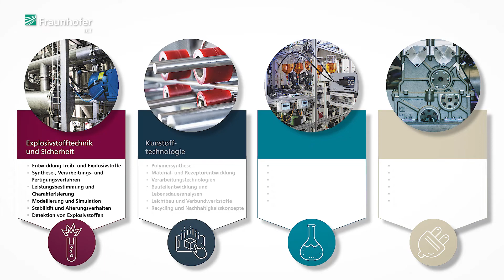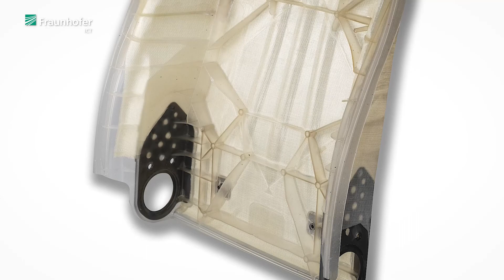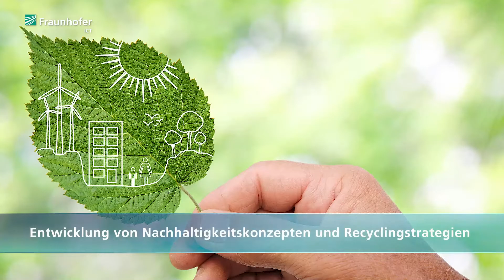Kunststofftechnologie am Fraunhofer ICT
"Herzlich willkommen auf unserem Hauptcampus in Pfinztal bei Karlsruhe!
Seit 1994 forschen wir in der Kernkompetenz »Kunststofftechnologie und Verbundwerkstoffe« erfolgreich an technischen Kunststoffen für den Einsatz in der Praxis: von der Polymersynthese über Werkstofftechnik, Kunststoffverarbeitung, Bauteilentwicklung und -fertigung bis hin zum Recycling.